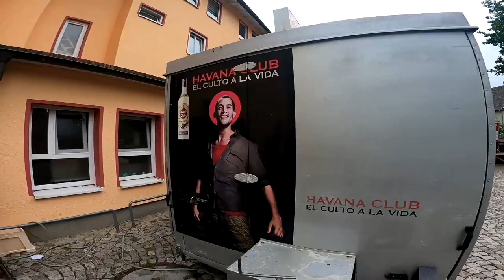Heatran & DAS DÖNERTIER !!! (Community Raid + Konter) | Pokémon GO Deutsch # 2542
GUMMA !!!

Mein Trainer Code : 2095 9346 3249